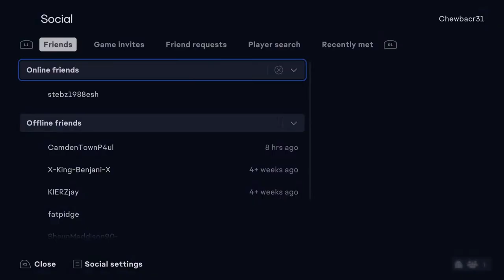Fifa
Fut Champs